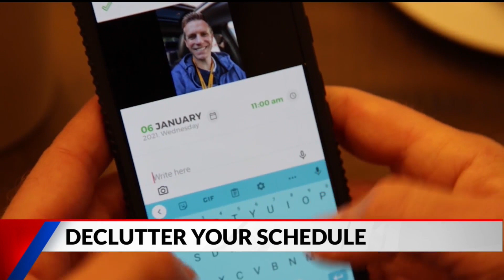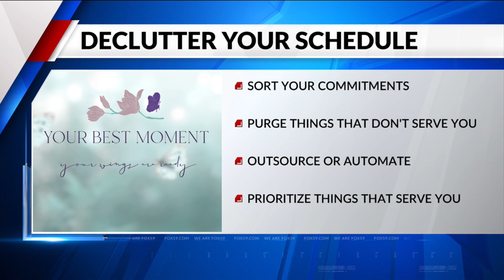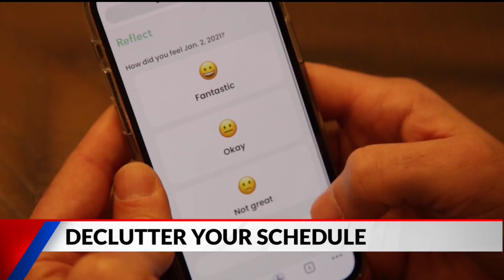DECLUTTER YOUR SCHEDULE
IF YOUR CALENDAR MAKES YOU FEEL OVERWHELMED IT MAY BE TIME TO DECLUTTER YOUR SCHEDULE